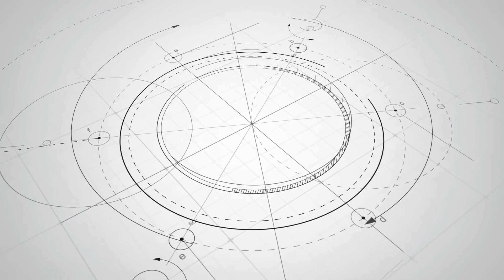Logomarca - 180 anos do Instituto dos Advogados Brasileiros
Passado, presente e futuro. Tudo conectado em uma marca. IAB, a instituiçao jurídica mais antiga das Américas. Na vanguarda do Direito desde 1843.